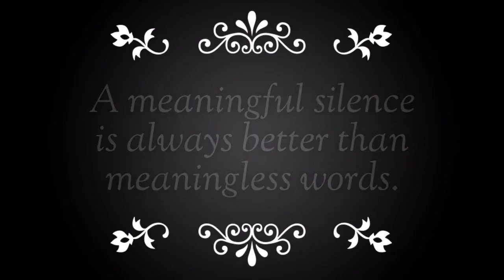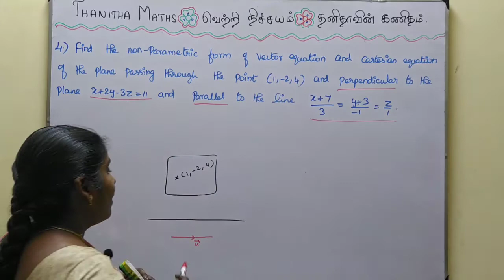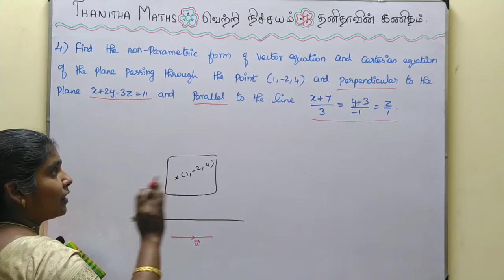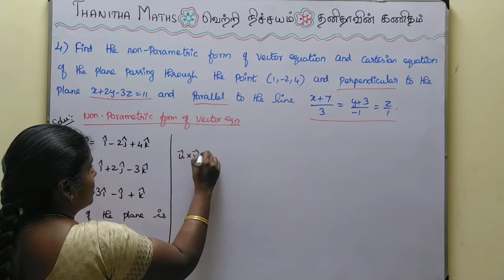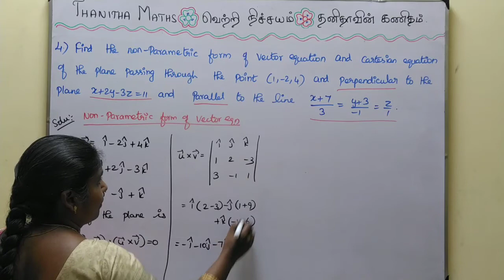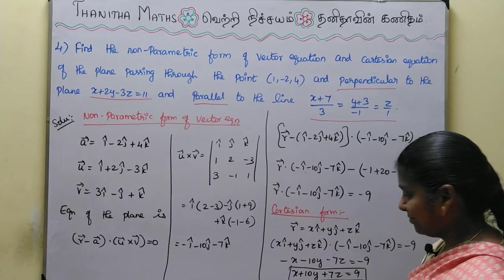12th Maths, Exercise : 6.7 - 4th sum in Tamil